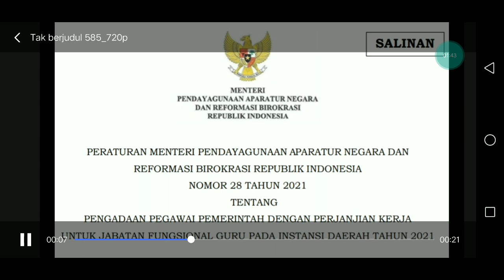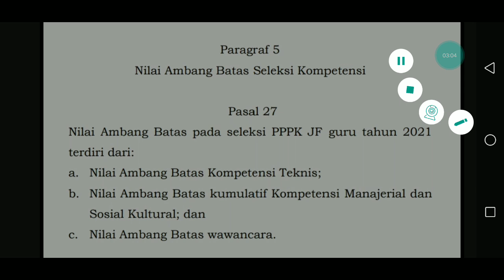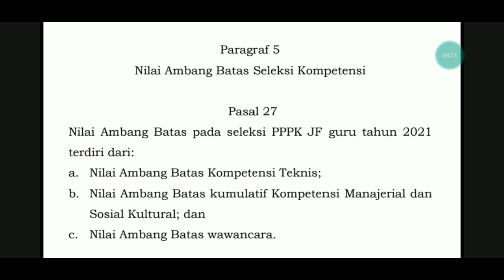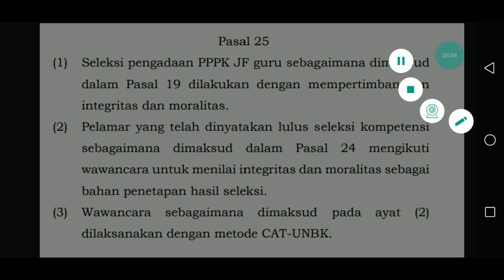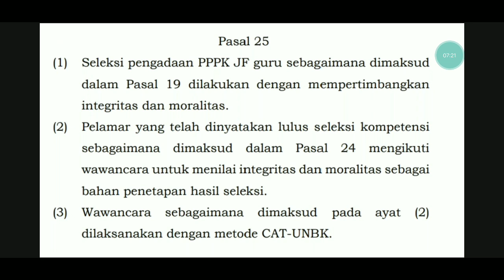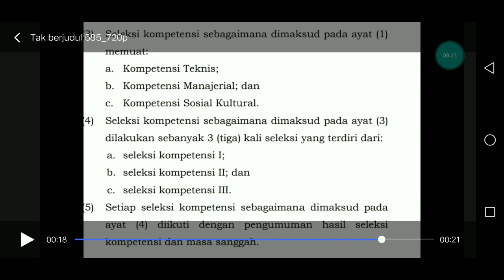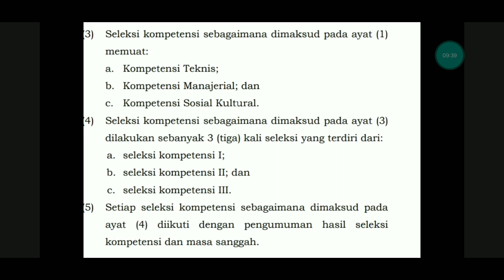3 JENIS AMBANG BATAS / PASSING GRADE RESMI YANG HARUS DI CAPAI GURU HONORER DI SELEKSI P3K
VIDEO BERIKUT MEMBAHAS TENTANG 3 JENIS AMBANG BATAS / PASSING GRADE RESMI YANG HARUS DI CAPAI GURU HONORER DI SELEKSI P3K